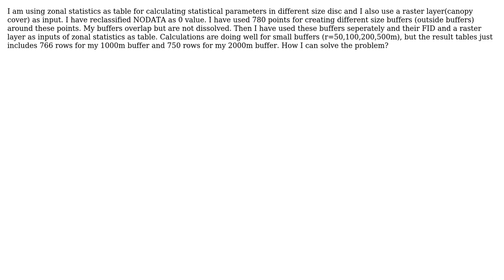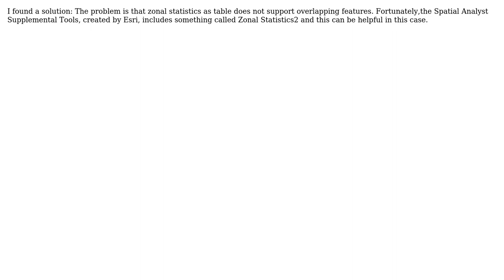GIS: Why zonal statistics as table does not include some of my bigger buffers?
With thanks & praise to God, and with thanks to the many people who have made this project possible! You are responsible for your own actions.